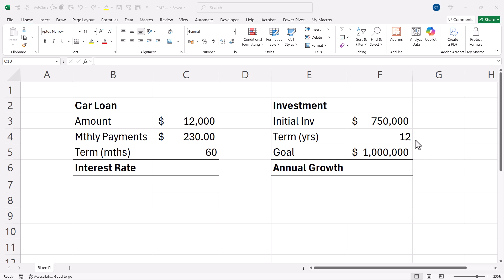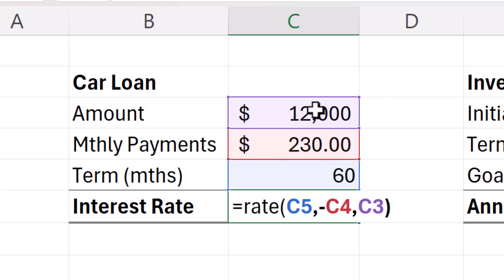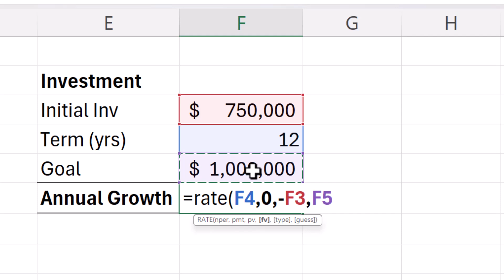💵Excel RATE Function - Interest Rate Formula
📽️ In this Microsoft Excel video tutorial I demonstrate how to use the RATE function.  There are two case uses that I explore.  1. Calculating the annual interest rate being charged on a loan; 2. Calculating the rate of return needed to meet an investment goal.